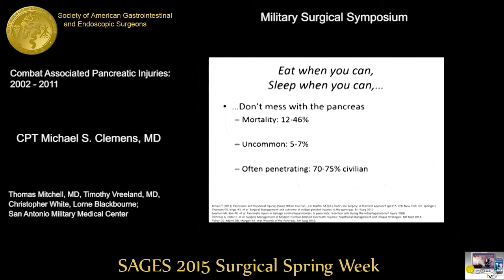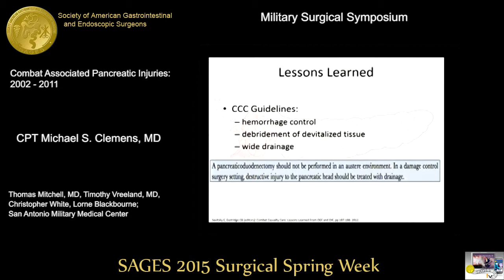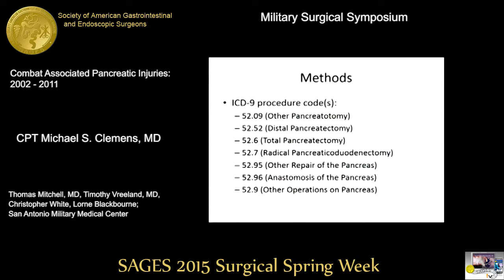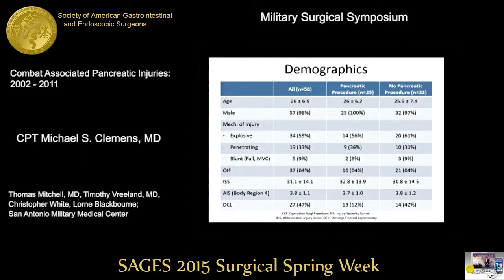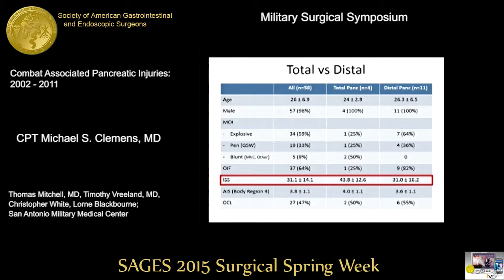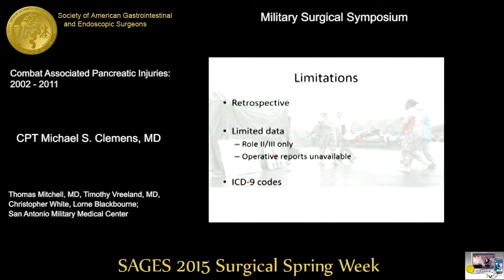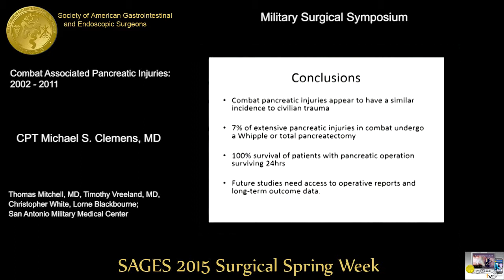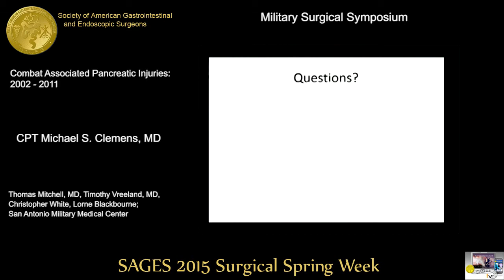COMBAT ASSOCIATED PANCREATIC INJURIES 2002-2011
Michael Clemens, MD

Thomas Mitchell, MD, Timothy Vreeland, MD, Christopher White, Lorne Blackbourne